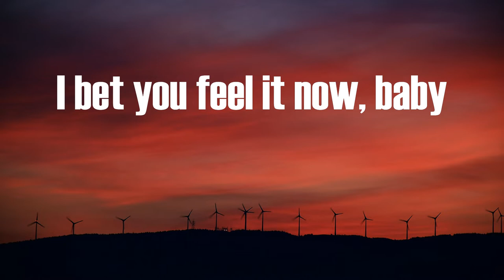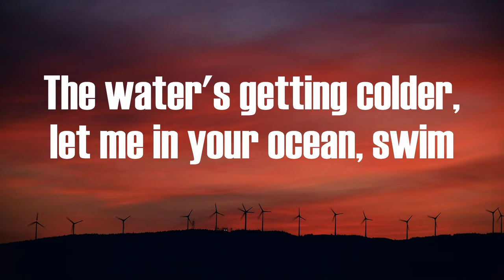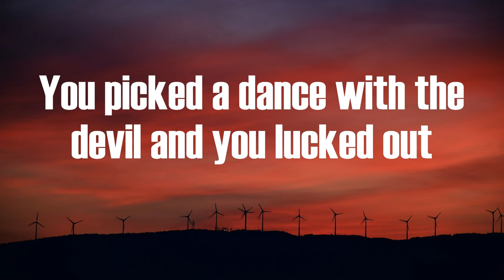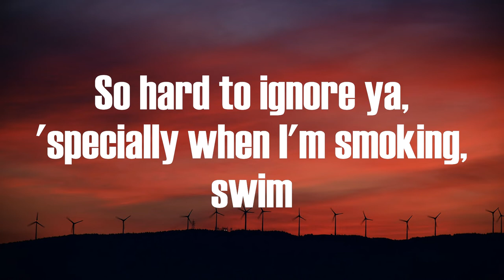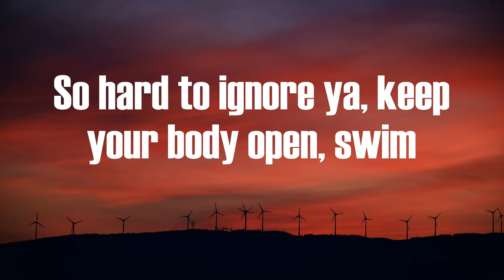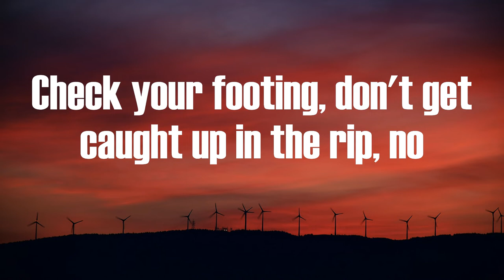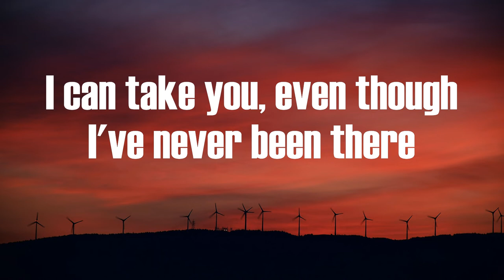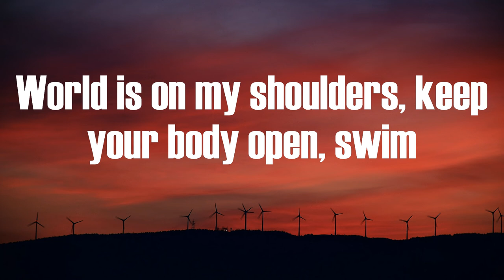Chase Atlantic - Swim (Lyrics) | Out in California, I'll be forward stroking, swim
Swim Chase Atlantic